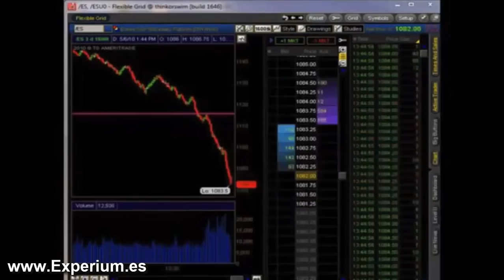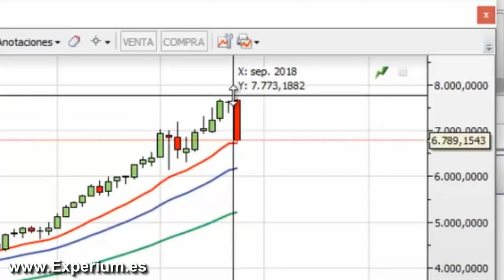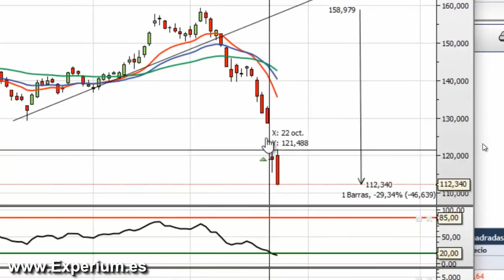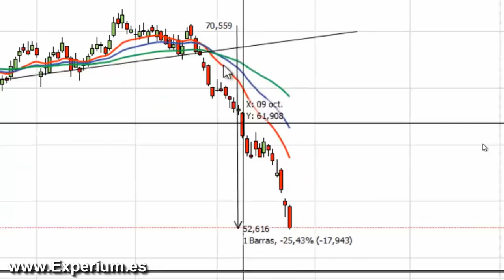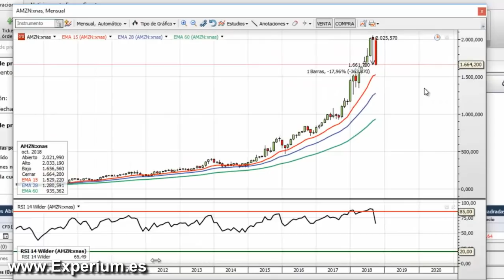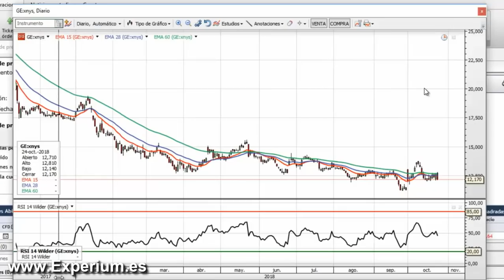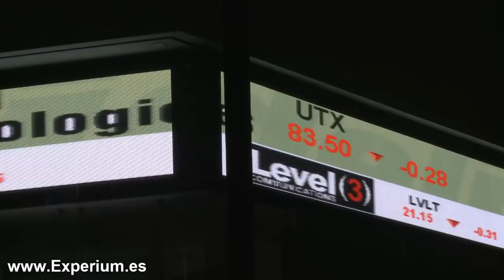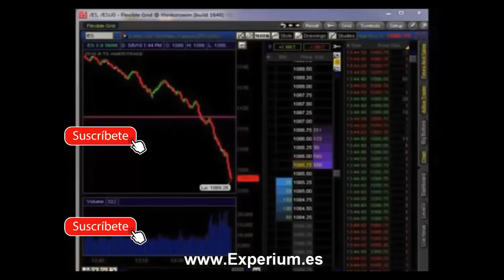CAÍDA BRUTAL EN LA BOLSA (SELL OFF en WALL STREET). Esto Apenas Comienza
▼ABRIR▼ SELL OFF en WALL STREET.  Las PEORES CAÍDAS del mes de Octubre en WALL STREET.

// CONECTA CONMIGO //

Vídeos imprescindibles